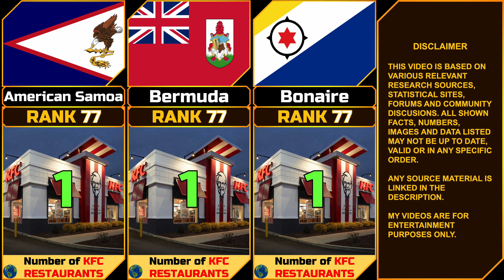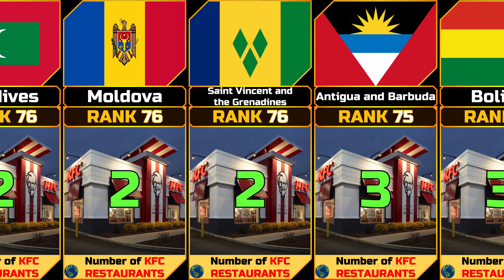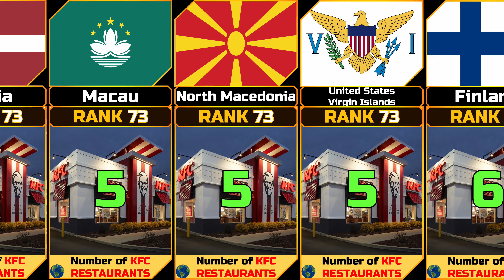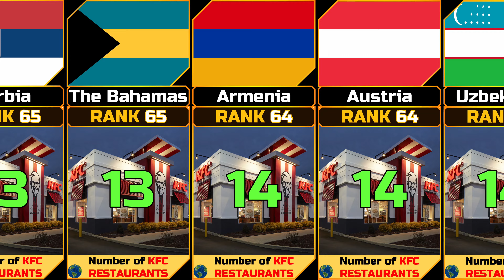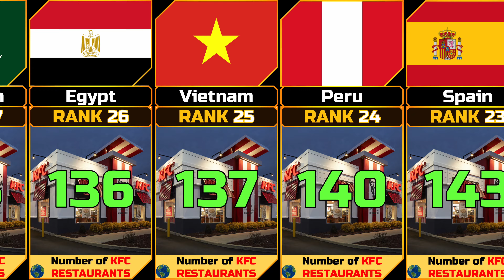Number of KFC Resturants by Country [UPDATE]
In this video we show the Number of KFC Resturants by Country [UPDATE] ordered in ascending order.